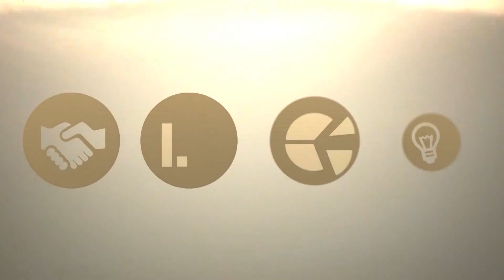CAFE COM O PRESIDENTE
O Café com o presidente apresentado pelo jornalista Ademir Quintino entrevista periodicamente o presidente da Câmara Municipal de Cubatão - Aguinaldo Araújo que fala sobre as ações da mesa diretora e de seu mandato.